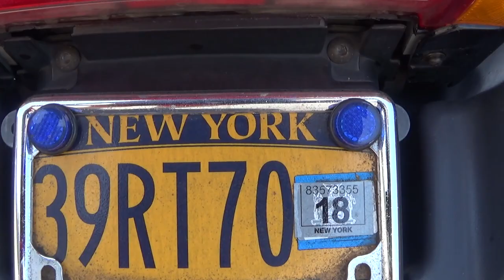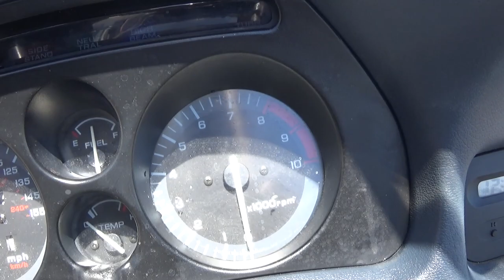Motovlog, 1994 Honda ST1100 Pan European A short Ride to the Beach Amaganset NY mp4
A quick Ride to the beach to do a walkaround on the bike, any excuse to take a ride in this nice gorgeous Day.